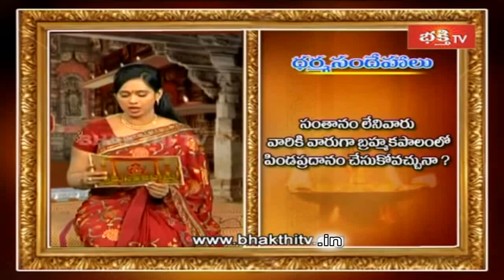Sri Mylavarapu Srinivasa Rao || Dharma Sandehalu || Full Video || Bhakthi TV